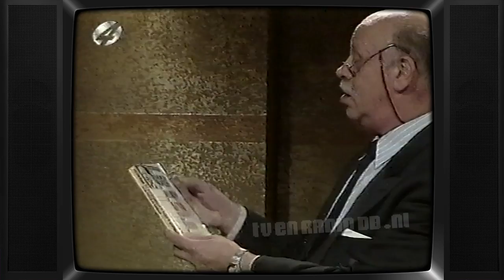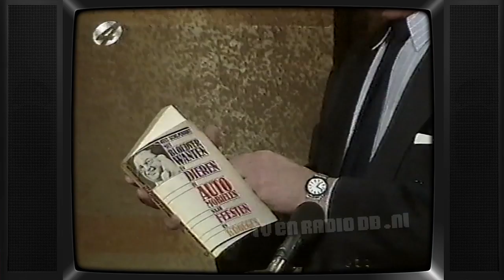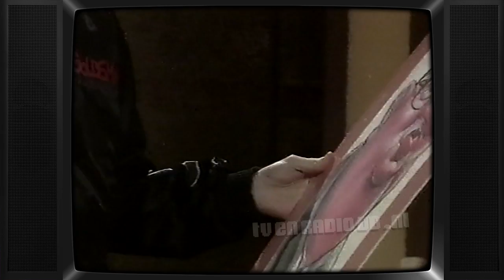TV: De Keus van Koos (19910920, hh) - Kees Schilperoort | Koos Postema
Aflevering van "De Keus van Koos". Uitgezonden op 20 september 1991 door RTL4.